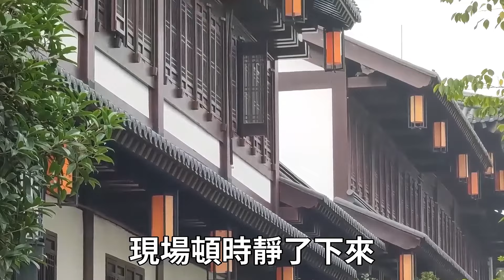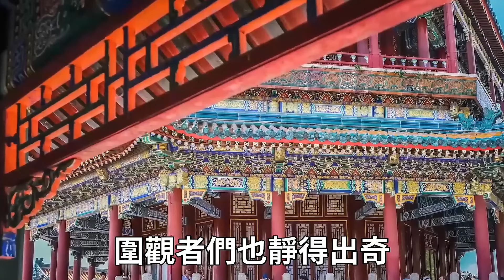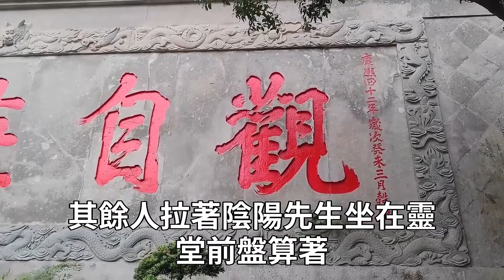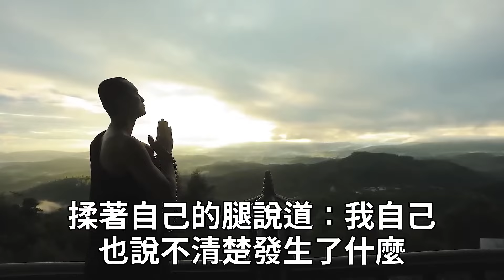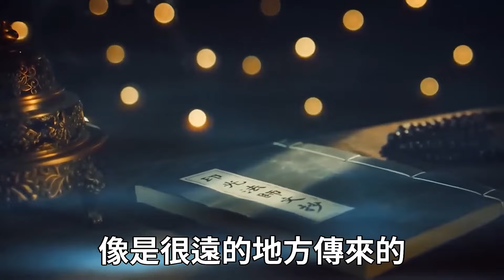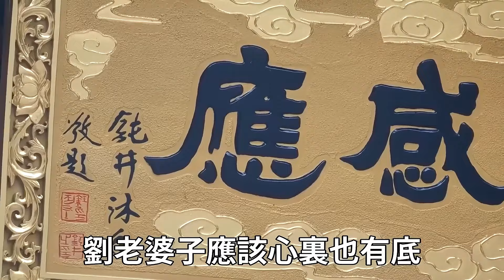死去婆婆從陰間逃回，說出來一個驚天秘密：你知道為什麽好人不長命嗎？竟是因為因果全被安排了！